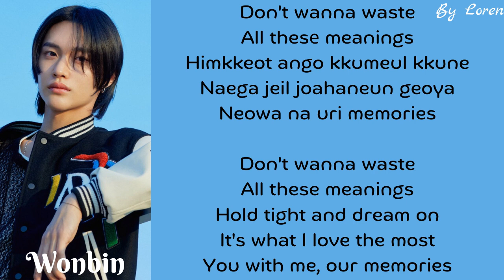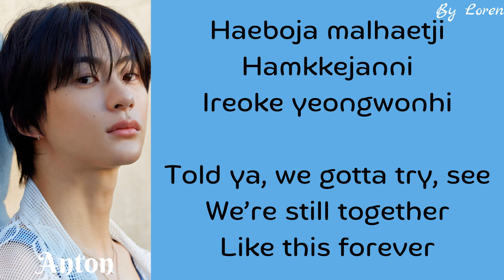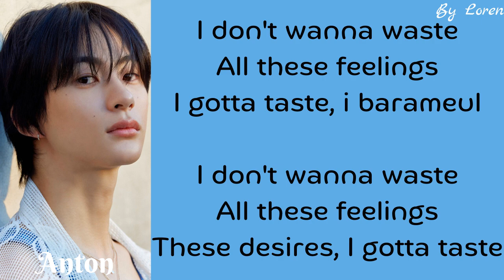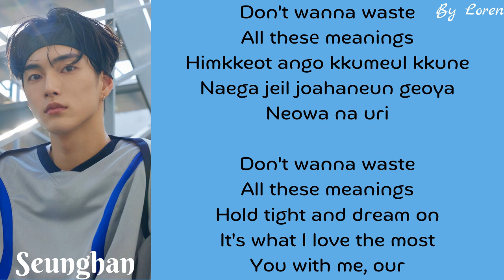RIIZE (라이즈) - Memories (Lyrics Rom/Eng)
Artist: RIIZE
Song: Memories
Album: Memories
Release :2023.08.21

Members: Shotaro, Eunseok, Sungchan, Wonbin, Seunghan, Sohee, Anton

riize
memories
riize memories
riize memories lyrics
riize memories color coded lyrics
riize memories karaoke
riize memories lirik
riize memories easy lyrics
riize lyrics
riize lirik
RIIZE
RIIZE Lyrics Video
RIIZE Lyrics
Lyrics Video Memories
Memories
RIIZE Memories LYRICS
RIIZE Memories
Memories easy lyrics
RIIZE Memories lyrics
RIIZE Memories karaoke